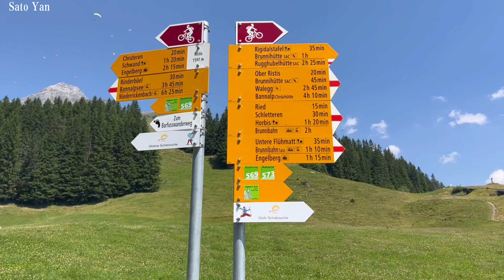Switzerland Trip Day 5 瑞士游第五天 Hiking in Engelberg! 沉浸式爬山模式，在度假胜地恩格尔贝尔